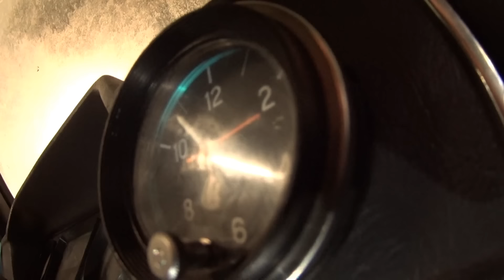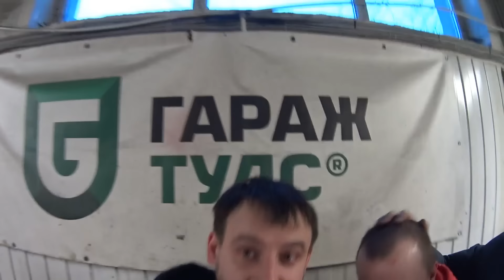ЖУЖИК ПРИЕХАЛ! 3800 км. На Эвакуаторах!